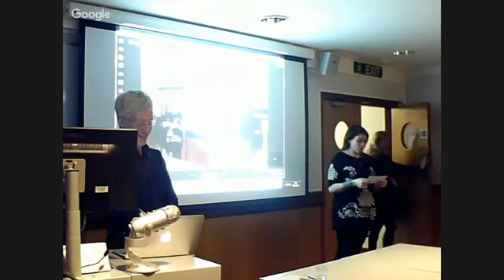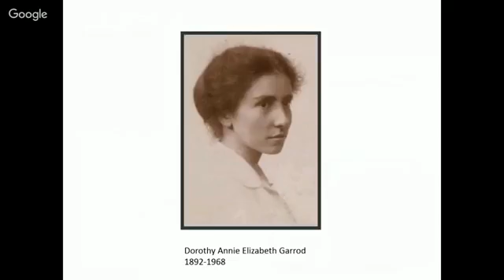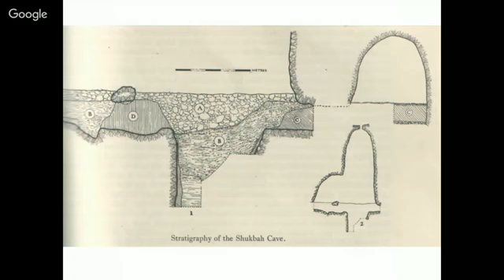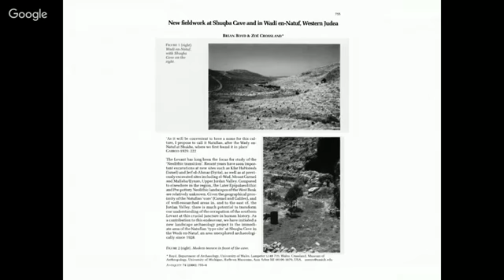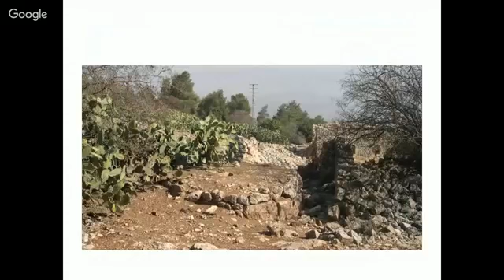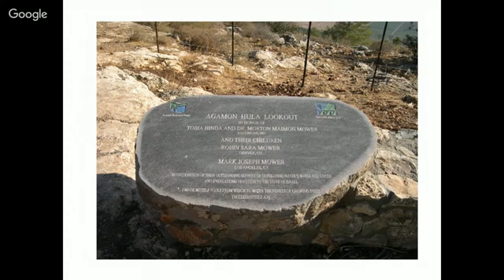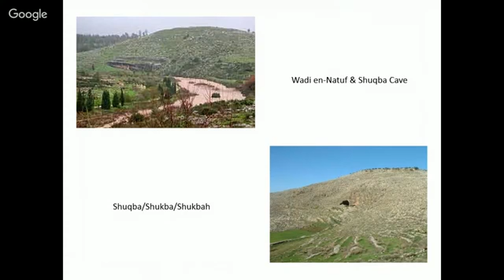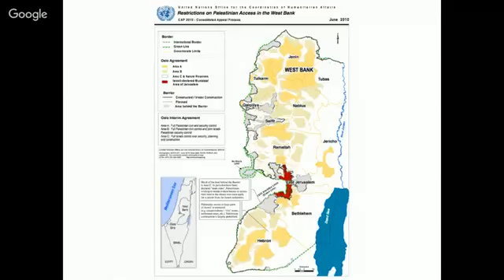Boycotting Israeli Academic Institutions - talk at Columbia U